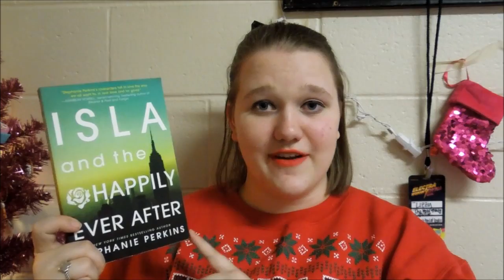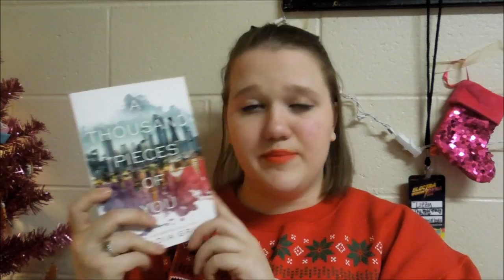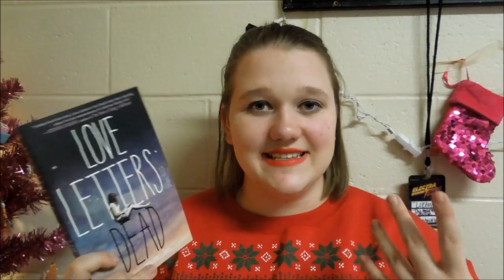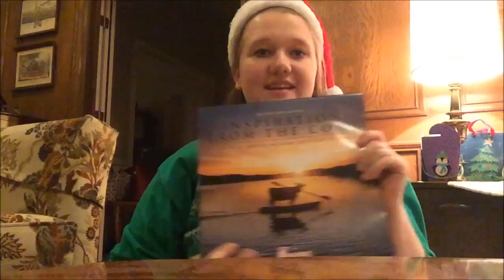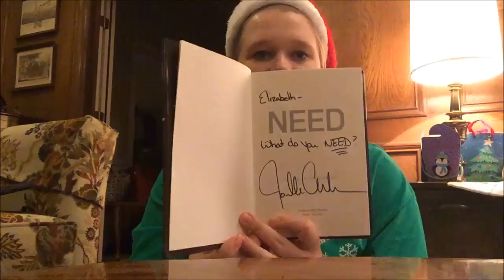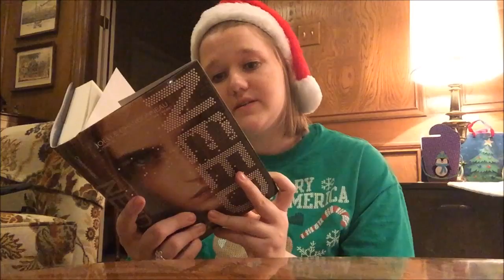What I Got For Christmas 2015!!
Schedule:
I upload Monday through Friday just whatever I’m feeling those days:)

xoxo Lizzy